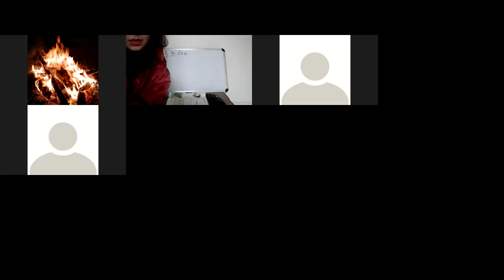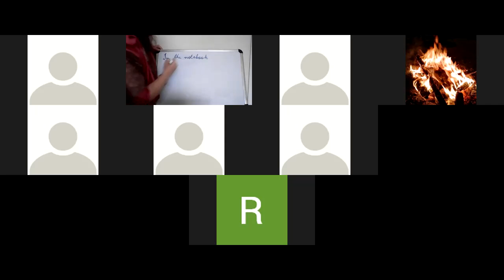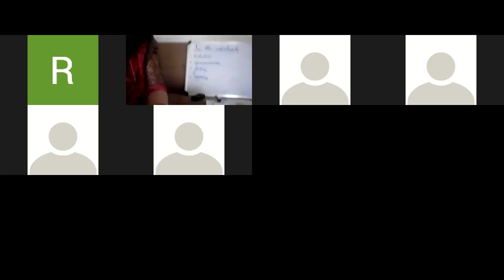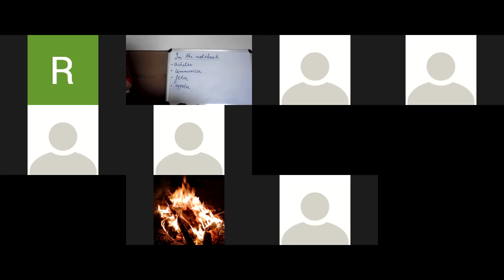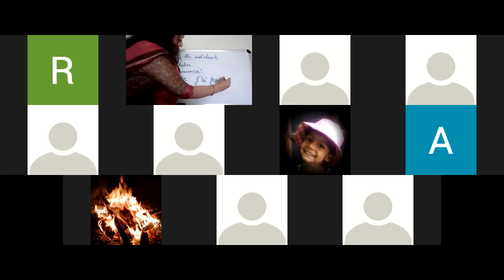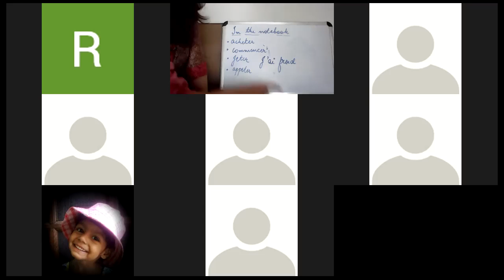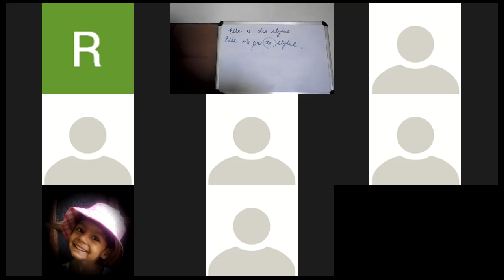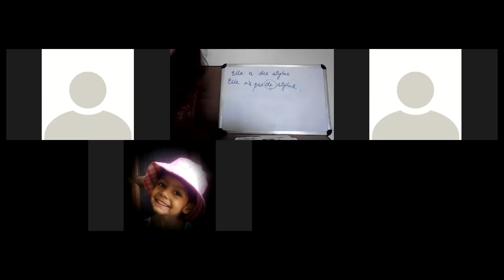VIIIA,B,C FRENCH 4thLECTURE